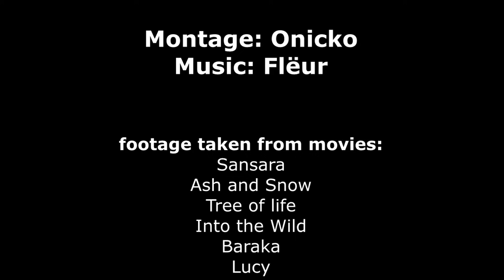Flёur – Шелкопряд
(also: Hungarian, Italian, German, Polish, Portuguese, Turkish, French, Croatian, Japanese translations)

movies: samsara (2011), Ashes and snow (2005), The Tree of life (2010), Lucy (2014), Baraka (1992), Into the Wild (2007) +other random videos